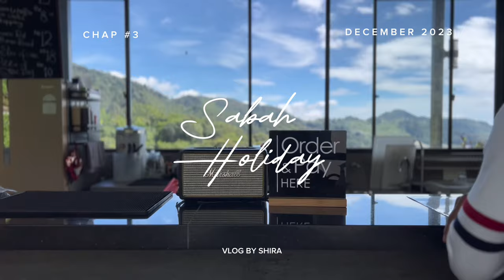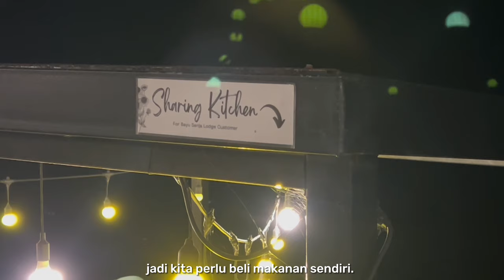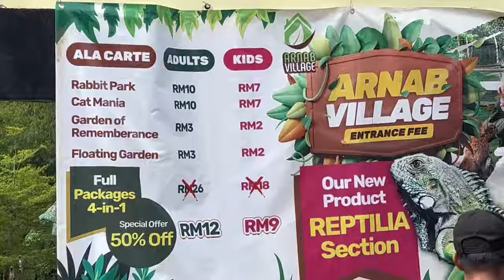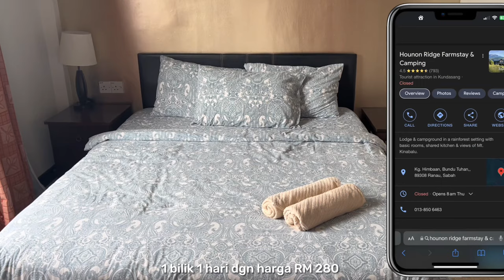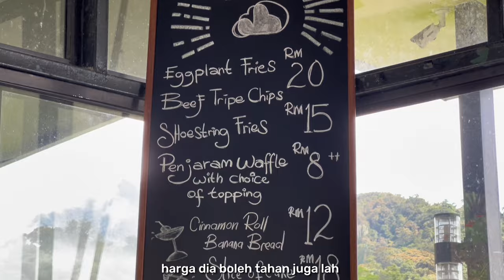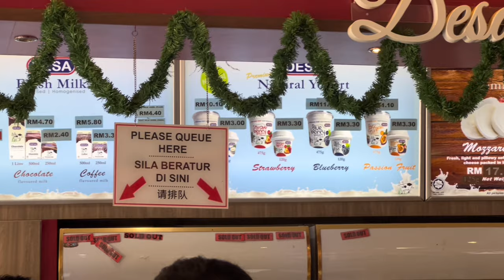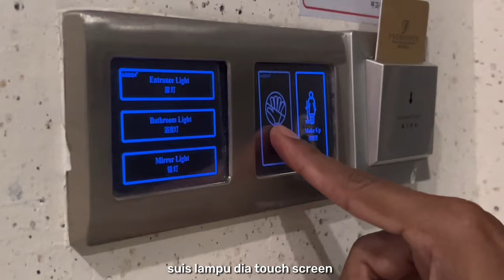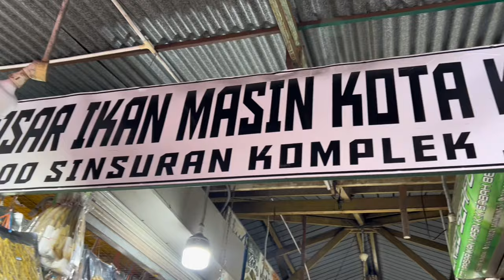Chap #3 | Sabah, Kundasang Travel Vlog 🐄🍶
Aeroplane ✈️, Cabbage Festival 🥬, Rabbit Village 🐰, Kinabalu Mountain ⛰️, Coffee ☕️, Cow 🐄, Milk 🍼